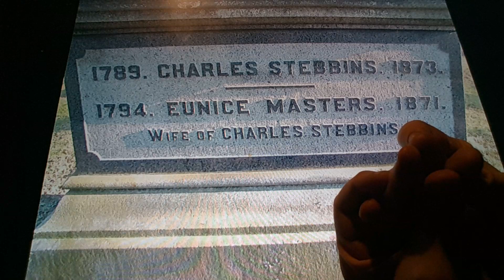Horacio the handsnake - Charles Stebbins